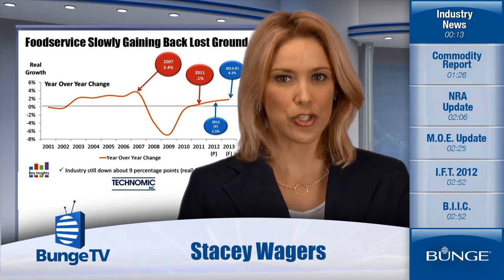May 2012 - Bunge TV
- BungeTV is a monthly newscast provided by Bunge Oils to keep you up-to-date on the latest news, events and information that impact the food processing and foodservice industries. This month's topics include: Foodservice growth, Chain restaurant success, Chef's Warehouse, Commodity Report, M.O.E. II update from NRA and more.

Welcome to Bunge TV⎯News, trends and information important to your food business, I'm Stacey Wagers.

News from the National Restaurant Association's Industry Update from Technomic shows the foodservice industry has experienced the first real growth since 2007. Consumer confidence appears to be rebounding, although the uncertainly of how high gas prices will go is still a concern for many.

The report shows that chain restaurants that remained consistent with food quality, convenience and deals are having the greatest success. Five Guys and Chipotle dominant the fastest growing chains...other chains to watch in Full Service: Yard House and BJ's Brewhouse.

Another company to watch in the industry is the new niche "club" store The Chef's Warehouse. The Chefs' Warehouse, is a premier distributor of specialty food focused on serving the specific needs of owner/operators of leading menu-driven independent restaurants, fine dining establishments, non-commercial outlets, culinary schools and specialty food stores. The Chefs' Warehouse carries and distributes nearly 17-thousand products including more than 125 different olive oils.

Commodities Report

Now let's head to St. Louis for the latest commodity report update...

NRA Update

The National Restaurant Association Show is being called a success this year after selling out its display space with 19-hundred exhibitors, including 500 who were there for the first-time. Attendance was also up at the annual Chicago show with around 58 thousand checking in.

The NRA show wouldn't be complete without the presence of Bunge Moe ... and this year the newest Bunge Food Truck, Moe two, had the honor of tailgating at Chicago's Wrigley Field on Monday night with nearly 200 guests.

Bunge chefs served up a variety of tasty items- all prepared using Bunge products.
The Cubs won 5 to 1, and Bunge MOE, defiantly hit a homerun of its own with the event.

Your next chance to see Bunge Moe is at the Institute of Food Technologists annual meeting in Las Vegas. MOE Two will be there June 25 through 28th.

And The Bunge Ingredient Innovation Center in Bradley, Illinois is on scheduled to open mid to late June. We'll have more information about that in next months' episode of Bunge TV.